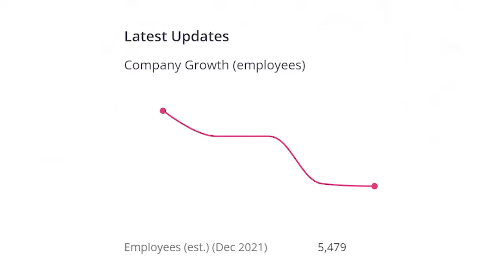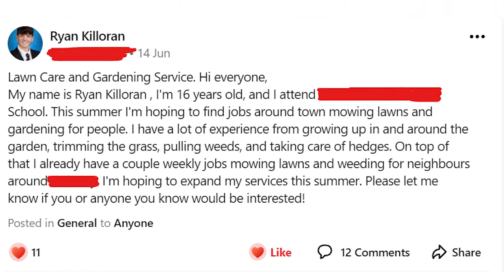3 Business Ideas For Teenagers With $0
Are you broke? Same. But that's not an excuse because here are 3 and a half businesses you can start without any money in your pocket. These are geared towards beginners and don't even involve the internet or a computer. Enjoy, and leave a comment of which one you're going to try!

Timestamps:
Intro - 0:00
Business #1 - 0:18
Business #2 - 1:37
Bonus Business - 2:38
Business #3 - 3:33